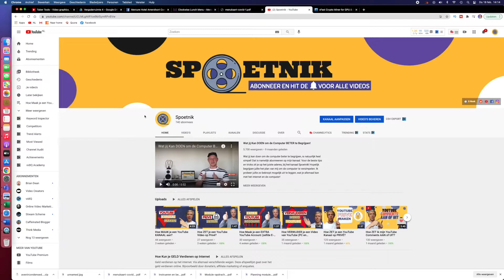Hoe Kan je CRYPTOCURRENCY Minen?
Wil je cryptocurrency minen en weet je niet hoe dit moet. Vandaag een video over het minen van cryptocurrency. Dit programma is betrouwbaar en werkt goed. Je hoeft het alleen te installeren en je kan meteen aan de slag met het minen van cryptocurrency. Het enige nadeel van minen van cryptocurrency is dat het veel energie kost. Hou daarom je energie rekening in de gaten en bereken de winst die je maakt met minen van cryptomunten. Hierbij de website voor het minen van cryptocurrency:

Camera's en/of apparatuur die zijn gebruikt om mijn video’s te maken